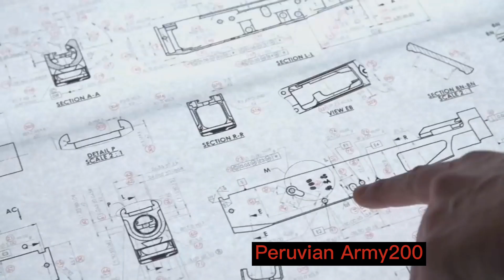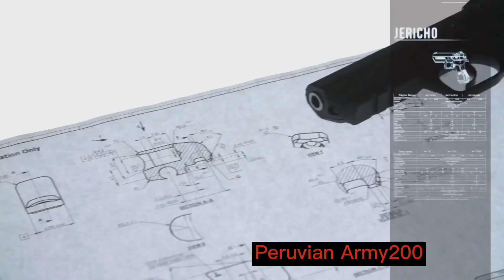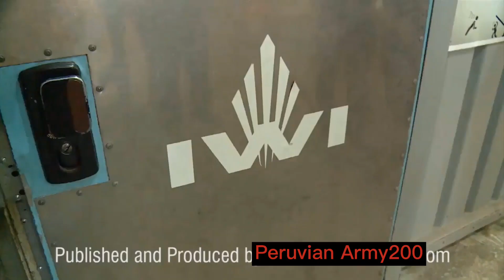🔴 Fame 🇵🇪 Producirá fusiles de asaltó israelí 🇮🇱 con transferencia tecnológica ‼️